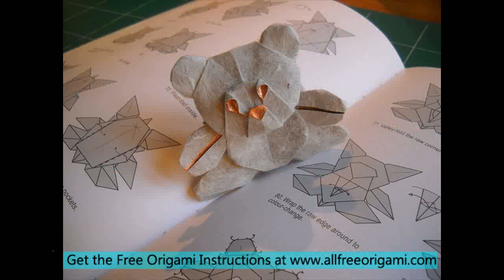origami bear face